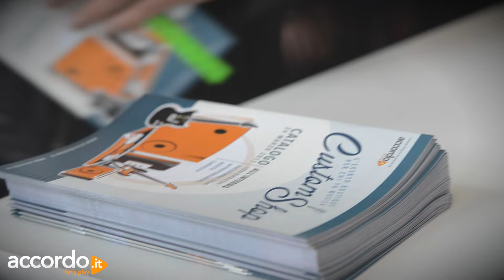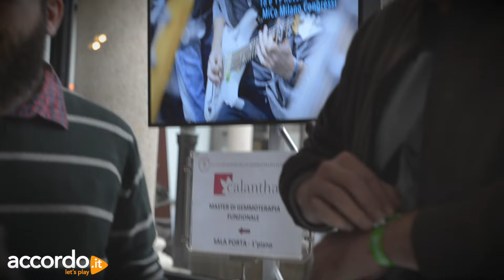Raffaello Vignali: intervista a Custom Shop Milano (26/3/2017 Palazzo Stelline)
CustomShopMilano si concentra sull'eccellenza, a 360 gradi. Nata per dare a liutai e artigiani il riconoscimento che meritano, la manifestazione-gioiello di ACCORDO giunge quest'anno alla maturità, con il successo di una terza edizione che dà la direzione per il futuro. _______________